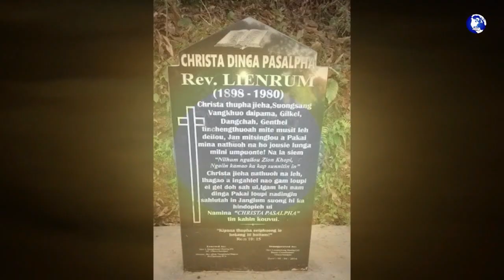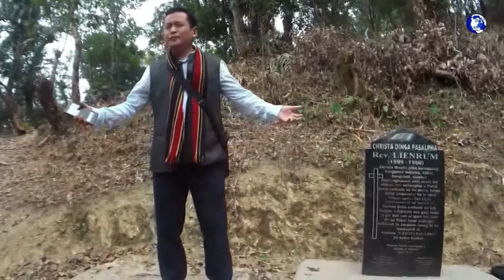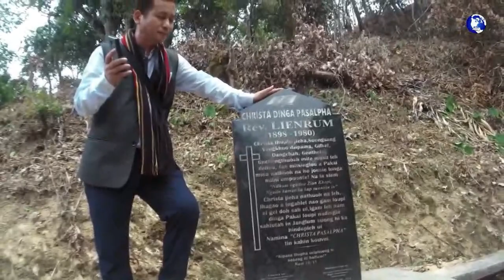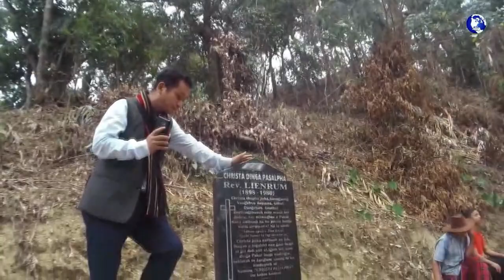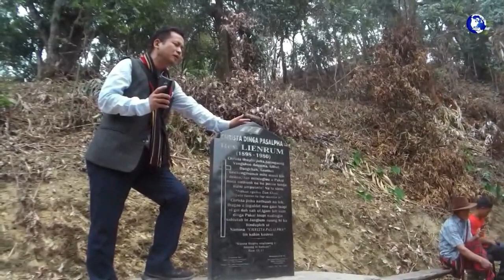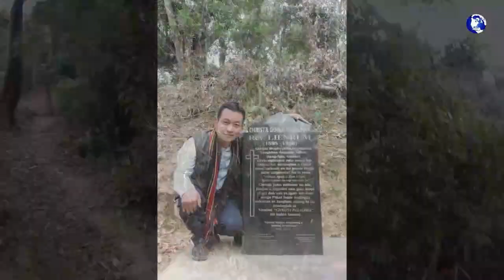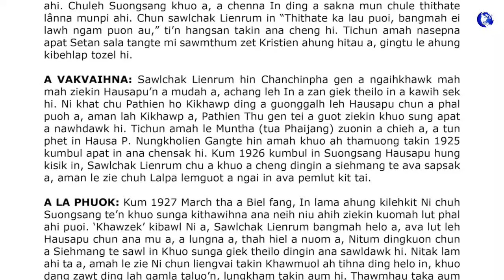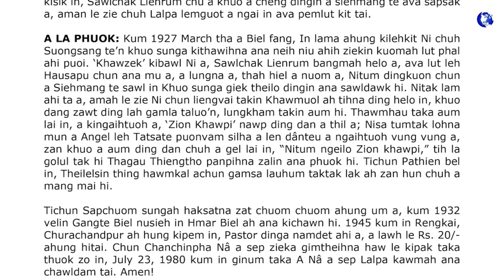NITUM NGEILO ZION KHAWPI REV. LIENRUM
Rev. Lienrum (Sailienrum) hi 1898 kum in Senvon khuo ah a pieng a, a pa min chu Sawilar ahi. A pu leh a pa le thiempu ahiu a, amah ngei le thiempu nasep lunglut mi ahi. Kum 1915‘n a piengthak a, Rev. R. Dala khut ah baptisma le ana chang hi. Tichun Chanchinpha nasep thatnawpna lientak ahun neih ziekin kum 1916–1917 sung Bible le ana zil sak hi. Kum 1918 in Senvon a nusieh a, Suongsang khuo pansa’n in 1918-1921 sung lungsietna nei takin Gangte Biel ah Pathien Nâ lawh bei in ana sem hi. Kum 1921 & 1922 Kristmas leh Kum Thak Senvon khuo a a matzawh in Nk. Khuonglienpui tawh Rev. R. Dala khut ah Sapchuom Dan Thiengtho in ana kicheng ui. Kum 1922 March 1 in Buoltlang Presbytary Khawmpi ah Sawlchak dinga namdet ahi a, a lawh le Rs. 3/- a kipan ahi. Chuleh Suongsang khuo a, a chenna In ding a sakna mun chule thithate ana lânna munpi ahi. Chun sawlchak Lienrum in “Thithate ka lau puoi, bangmah ei lawh ngam puon au,” ti’n hangsan takin ana cheng hi. Tichun amah nasepna apat Setan sala tangte mi sawmthum zet Kristien ahung hitau a, gingtu le ahung kibehlap tozel hi.

A VAKVAIHNA: Sawlchak Lienrum hi Chanchinpha ziekin Hausapu’n a mudah a, achang leh In a zan giek theilo in a kawih sek hi. Ni khat chu Pathien ho Kikhawp ding a guonggalh leh Hausapu chun a phal puoh a, aman lah Kikhawp a, Pathien Thu gen tei a guot ziekin khuo sung apat a nawhdawk hi. Tichun amah le Muntha (tua Phaijang) zuonin a chieh a, a tun phet in Hausa P. Nungkholien Gangte hin amah khuo ah thamuong takin 1925 kumbul apat in ana chensak hi. Kum 1926 kumbul in Suongsang Hausapu hung kisik in, Sawlchak Lienrum chu a khuo a cheng dingin a siehmang te ava sapsak a, aman le zie chuh Lalpa lemguot a ngai in ava pemlut kit tai.

A LA PHUOK: Kum 1927 March tha a Biel fang, In lama ahung kilehkit Ni chuh Suongsang te’n khuo sunga kithawihna ana neih niu ahih ziekin kuomah lut phal ahi puoi. ‘Khawzek’ kibawl Ni a, Sawlchak Lienrum bangmah helo a, ava lut leh Hausapu chun ana mu a, a lungna a, thah hiel a nuom a, Nitum dingkuon chun a Siehmang te sawl in Khuo sunga giek theilo dingin ana sawldawk hi. Nitak lam ahi ta a, amah le zie Ni chun liengvai takin Khawmuol ah tihna ding helo in, khuo dang zawt ding lah gamla taluo’n, lungkham takin aum hi. Thawmhau taka aum lai in, a kingaihtuoh a, ‘Zion Khawpi’ nawp ding dan a thil a; Nisa tumtak lohna mun a Angel leh Tatsate puonvam silha a len dânteu a ngaihtuoh vung vung a, zan khuo a aum ding dan chuh a gel lai in, “Nitum ngeilo Zion khawpi,” tih la golul tak hi Thagau Thiengtho panpihna zalin ana phuok hi. Tichun Pathien bel in, Theilelsin thing hawmkal achun gamsa lauhum taktak lak ah zan hun chuh a mang mai hi.

Tichun Sapchuom sungah haksatna zat chuom chuom ahung um a, kum 1932 velin Gangte Biel nusieh in Hmar Biel ah ana kichawn hi. 1945 kum in Rengkai, Churachandpur ah hung kipem in, Pastor dinga namdet ahi a, a lawh le Rs. 20/- ahung hitai. Chun Chanchinpha Nâ a sep zieka gimtheihna haw le kipak taka thuok zo in, July 23, 1980 kum in ginum taka A Nâ a sep Lalpa kawmah ana chawldam tai. Amen!